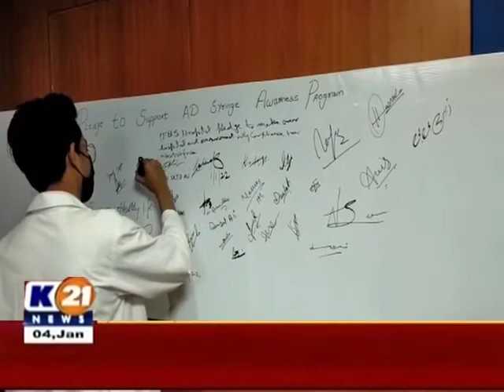Shifa: ASAP Campaign at PEBS Hospital Khi | SY'AH Impex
𝗦𝗵𝗶𝗳𝗮 𝗠𝗲𝗱𝗶𝗰𝗮𝗹 𝗗𝗲𝘃𝗶𝗰𝗲𝘀 recently sponsored an 𝗔𝘂𝘁𝗼-𝗗𝗲𝘀𝘁𝗿𝘂𝗰𝘁 𝗦𝘆𝗿𝗶𝗻𝗴𝗲 𝗔𝘄𝗮𝗿𝗲𝗻𝗲𝘀𝘀 𝗣𝗿𝗼𝗴𝗿𝗮𝗺 (𝗔𝗦𝗔𝗣) in partnership with Infection Control Society Pakistan (ICSP) at Pakistan Eye Bank Society Hospital to emphasize on infection control and prevention in health care facilities.
Prof Dr. Rafiq Khanani, President of ICSP, was the guest speaker for the event along with other leading health care professionals that participated to highlight the importance of how 𝗔𝗗 𝘀𝘆𝗿𝗶𝗻𝗴𝗲𝘀 can prevent diseases like Hepatitis and AIDS.
𝐒𝐘'𝐀𝐇 𝐈𝐌𝐏𝐄𝐗, being a socially responsible company, is sponsoring such events that promote health and hygiene awareness all over Pakistan.
If your doctor recommends any injections, make sure you ask for an AD syringe to prevent any exposure to life taking diseases.
Together, let’s work on promoting health and wellness for all!